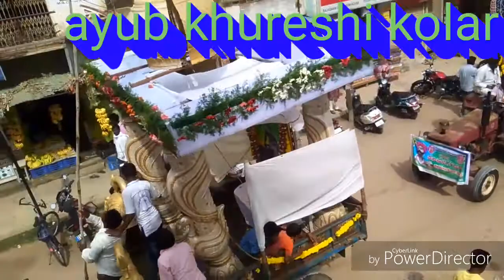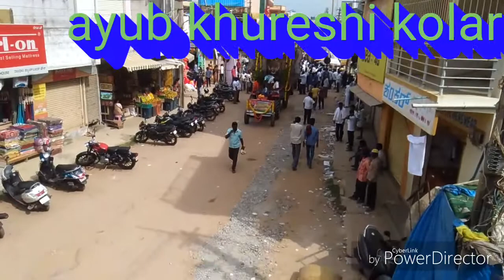kolar sri kempye gawda jayente (2)